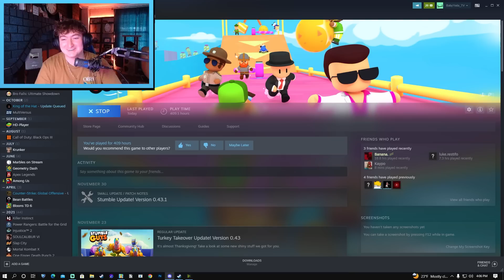HACKERS VS PRO in Stumble Guys